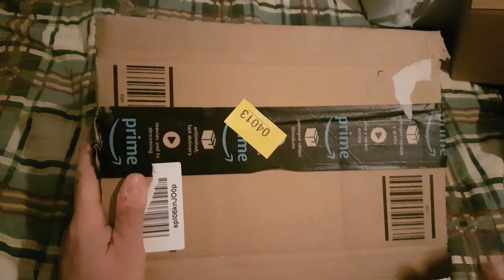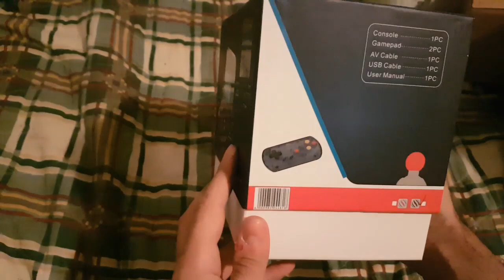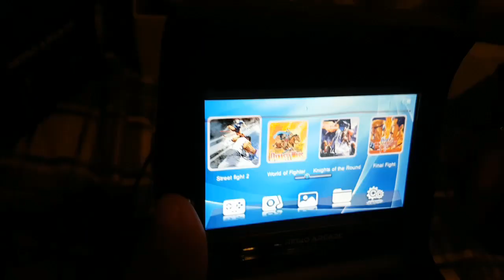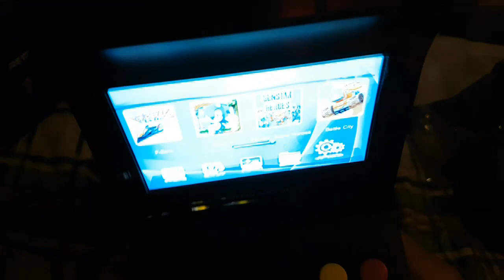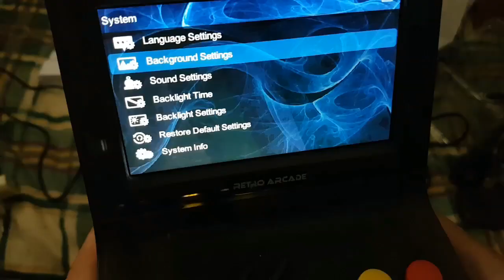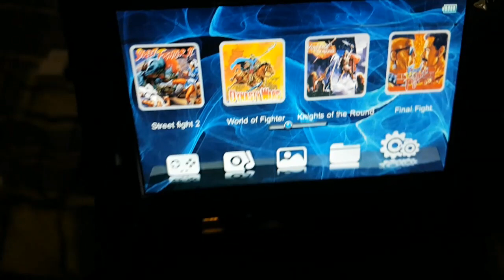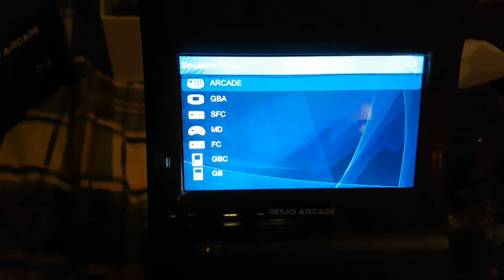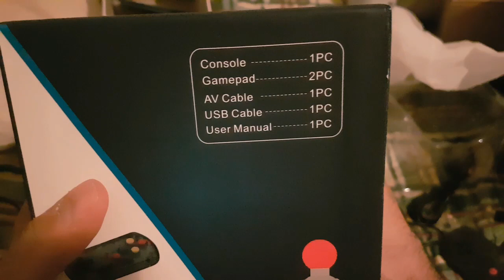*RS07*NEOGEO MINI clon CHINO《RETRO ARCADE MINI》_[UNBOXING] ANÁLISIS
Las consolas mini estan de moda. En esta ocasión os traigo una consola con pantalla propia y muchas mas cosas interesantes. No os perdáis este vídeo!

Te invito a que me sigas en twitter!!